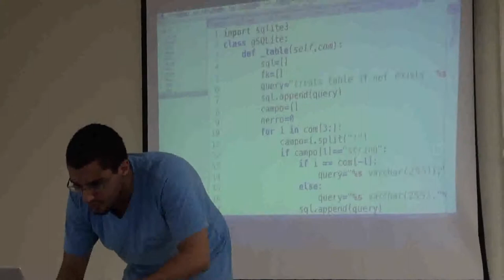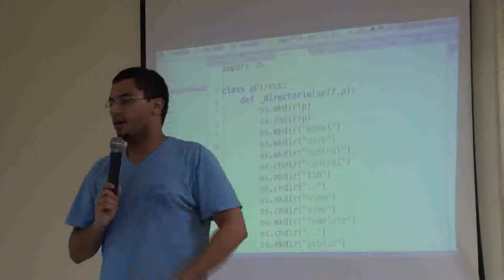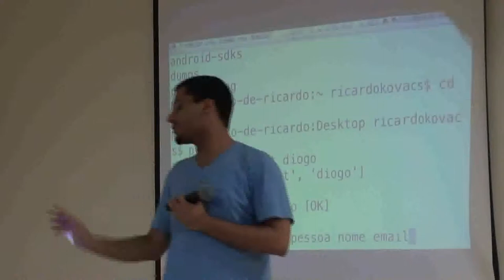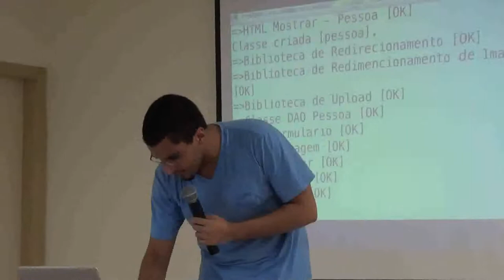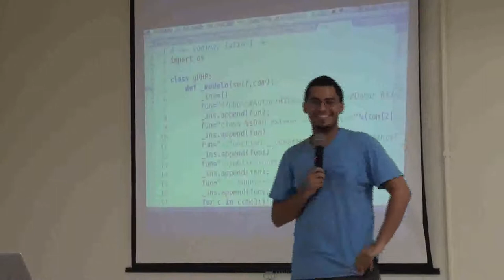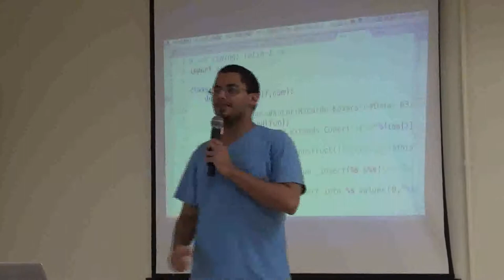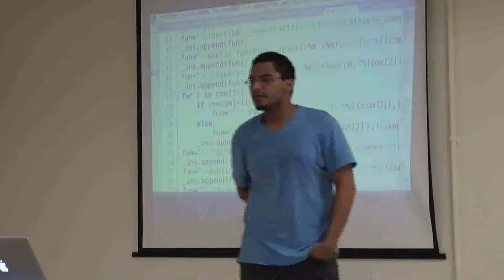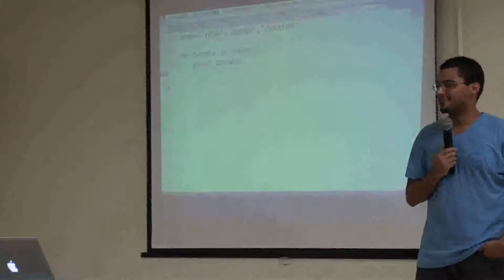Flisol Indaiatuba 2012 - Palestra: Introdução a linguagem Python - Parte 3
Palestra: Introdução a linguagem Python - Parte 3

Palestrante: Ricardo Kovacs - Desenvolvedor Web - trabalha com PHP, Python e Mysql. Criador e mantenedor do Projeto opensource Pyk.

Conteúdo: Palestra com o objetivo de mostrar a simplicidade e agilidade de desenvolvimento. Como surgiu, quem usa, o que se pode fazer. Criação de loops e de variáveis (comportamento). Manipulação de strings (formas básicas). Trabalhando com listas e objetos.